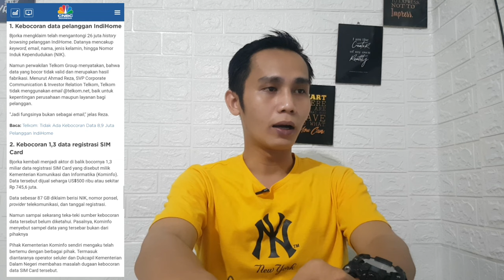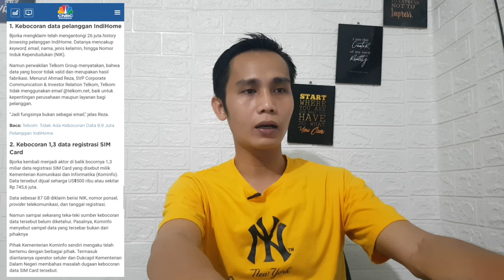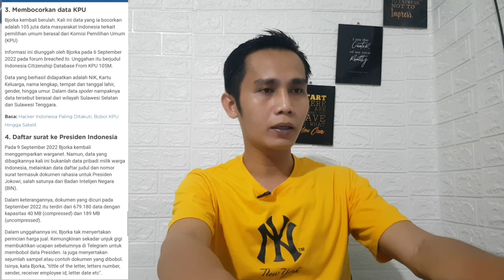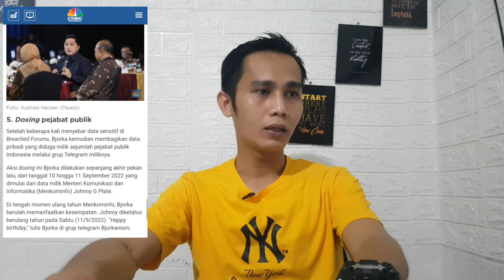BJORKA, BJORKA!!INI SIH SEREM...OBRAK - ABRIK DATA RI ||BUKAN HACKER BIASA, SIAPA SEBENARNYA BJORKA?